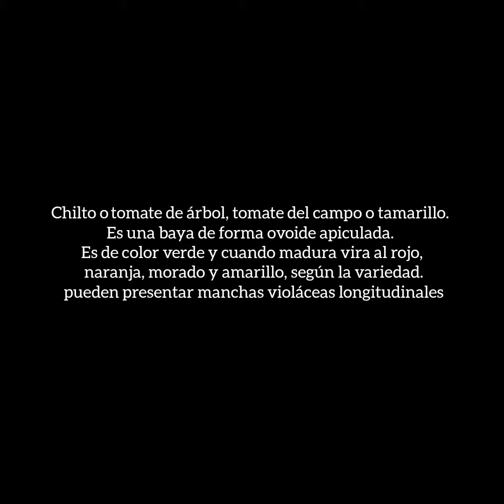Un fruto increíble que ayuda a combatir males respiratorios.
En Veracruz le llamamos berenjena silvestre. Con este fruto preparamos agua fresca, helados, licuados, te frío, etc. Tiene propiedades que ayudan a combatir males respiratorios, y del hígado.